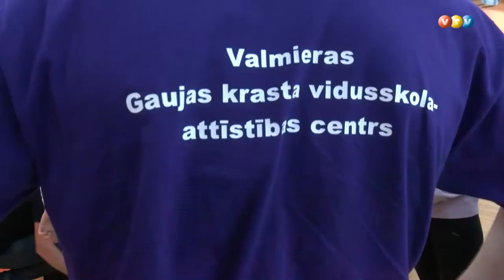Labo darbu festivāls Madonā